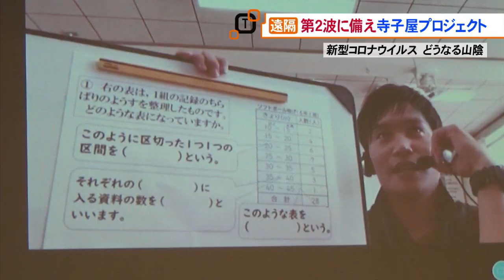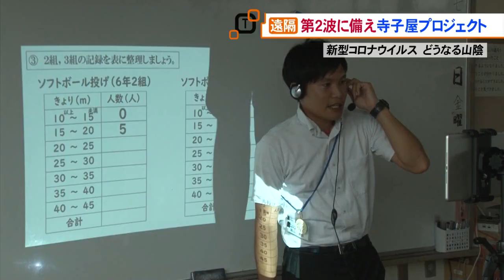第２波に備えて遠隔授業！その名も「寺子屋プロジェクト」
いつおとずれるか分からない新型コロナウイルスの第２波に備えて、鳥取県教育委員会と三朝町は遠隔授業の取り組みを進めています。その名も「寺子屋プロジェクト」です。